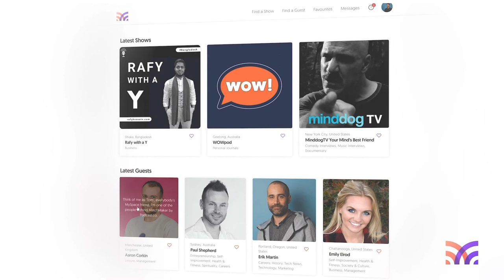Benefits of Running for Business Owners | Matched with Matt Mills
In season 2 of Matched, our founder, James Mulvany, gets to know some of the incredible people you can connect with on Matchmaker.fm.

SOCIALS